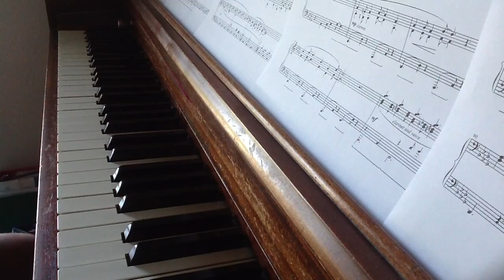Paul McCartney and John Lennon: When I'm Sixty-Four (arr: Mercuzio)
"When I'm Sixty-Four" is a song by the Beatles, written by Paul McCartney (credited to Lennon–McCartney) and released in 1967 on their album Sgt. Pepper's Lonely Hearts Club Band.
The Beatles were an English rock band that formed in Liverpool, in 1960. With John Lennon, Paul McCartney, George Harrison and Ringo Starr, they became widely regarded as the greatest and most influential act of the rock era. Rooted in skiffle, beat and 1950s rock and roll, the Beatles later experimented with several genres, ranging from pop ballads to psychedelic and hard rock, often incorporating classical elements in innovative ways. In the early 1960s, their enormous popularity first emerged as "Beatlemania", but as their songwriting grew in sophistication they came to be perceived as an embodiment of the ideals shared by the era's sociocultural revolutions.
Lyrics:
Paul James.
Play Video
Correct
Print
 Play Music
When I get older losing my hair
Many years from now
Will you still be sending me a valentine
Birthday greetings, bottle of wine?

If I'd been out till quarter to three
Would you lock the door?
Will you still need me
Will you still feed me
When I'm sixty-four?

You'll be older too
And if you say the word
I could stay with you

I could be handy mending a fuse
When your lights have gone
You can knit a sweater by the fireside
Sunday mornings, go for a ride

Doing the garden, digging the weeds
Who could ask for more?
When I'm sixty-four?

Every summer we can rent a cottage on the
Isle of Wight, if it's not too dear
We shall scrimp and save
Grandchildren on your knee
Vera, Chuck, and Dave

Send me a postcard, drop me a line
Stating point of view
Indicate precisely what you mean to say
Yours sincerely, wasting away

Give me your answer, fill in a form
Mine forever more
When I'm sixty-four?
Hoo!